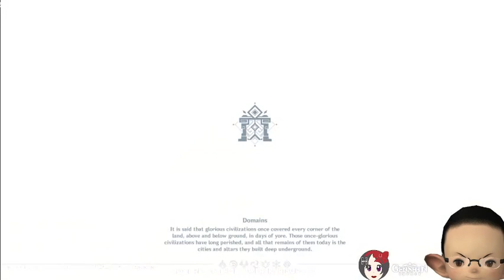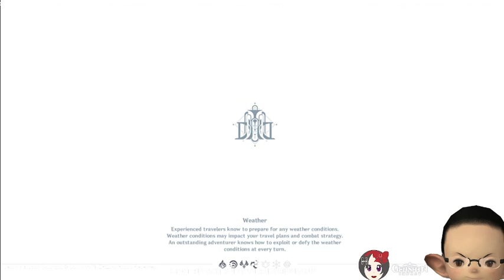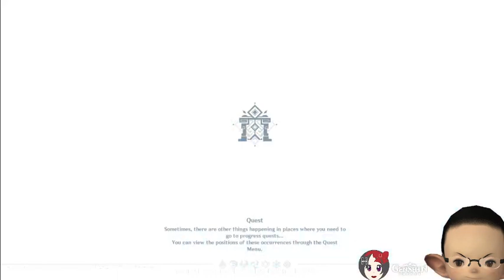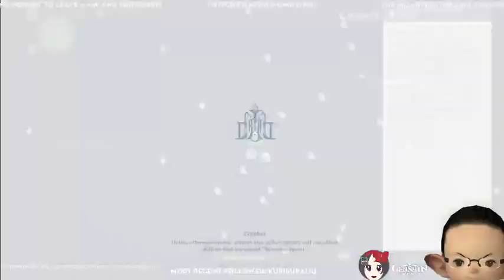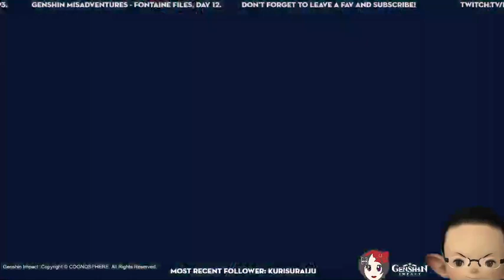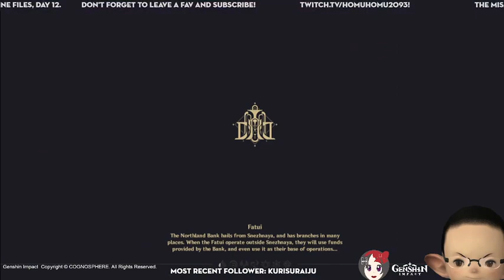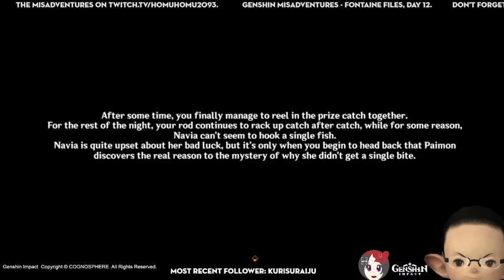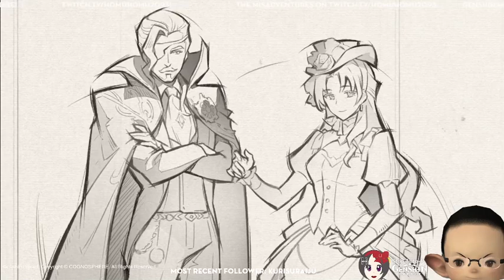Genshin Impact: Genshin Misadventures - Fontaine Files, Day 12.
Data Center: America
Traveler: Lumine